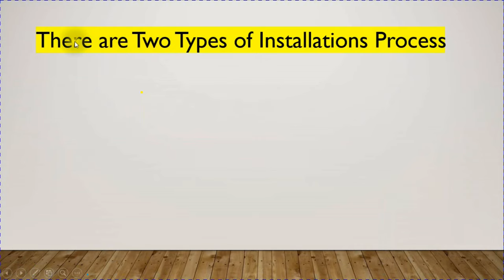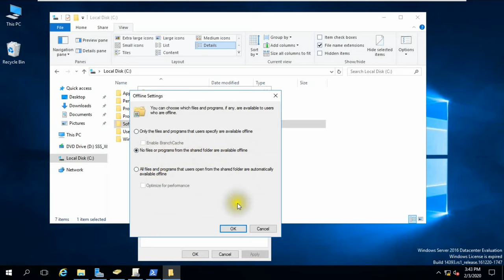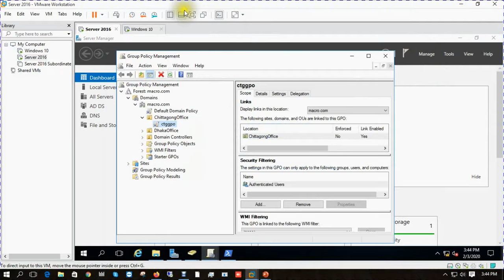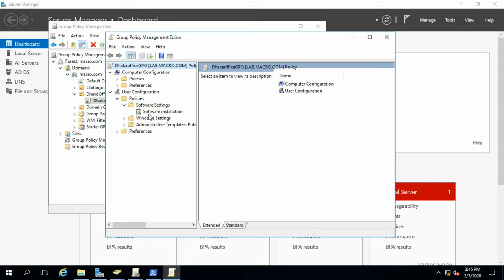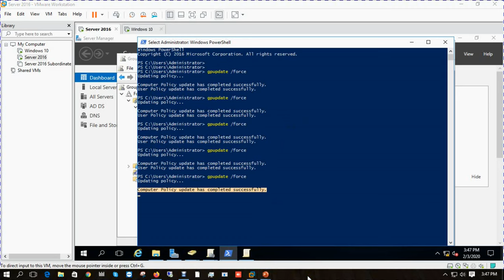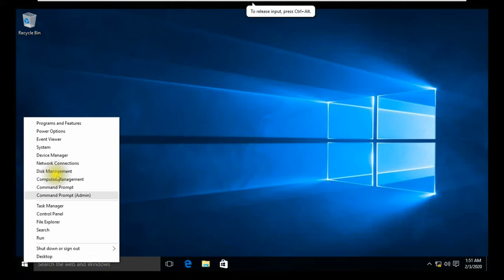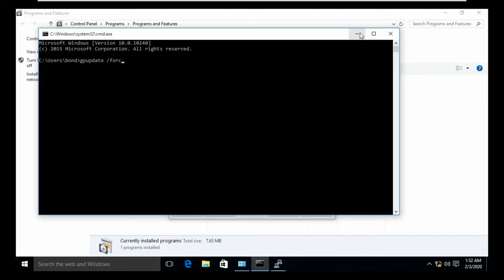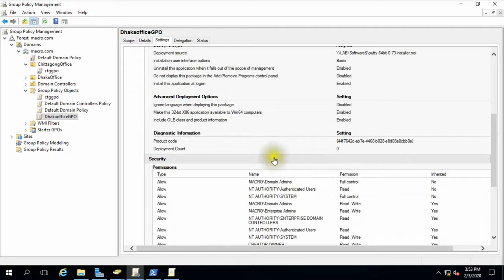Assigning Software by using Group Policy in Windows Server 2016 || 1 Lecture -1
MTCNA. MTCRE
Microsoft Windows Server 2016 Charter Member
Technical Trainer